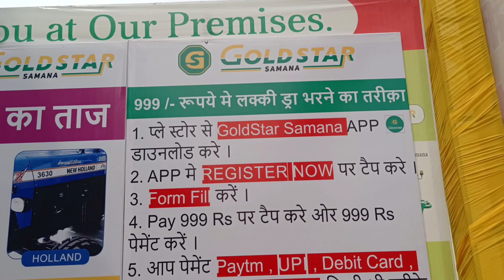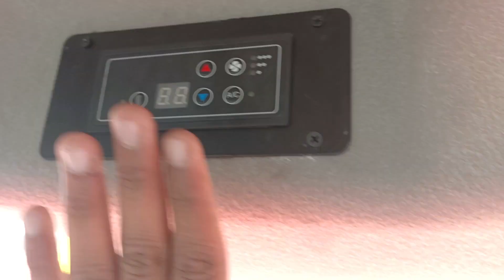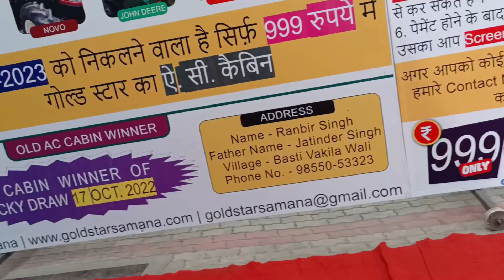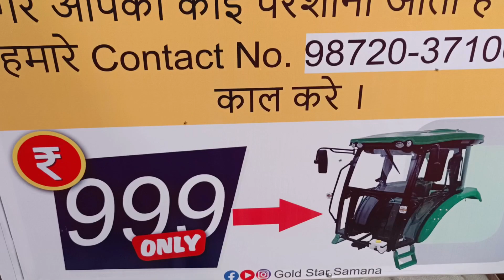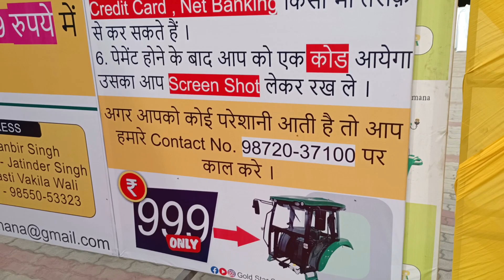CRDI ट्रैक्टर पर पहली बार विदेश जैसे Ac केबिन लगाया GoldStar Samana || John Deere 5405 CRDI Tractor